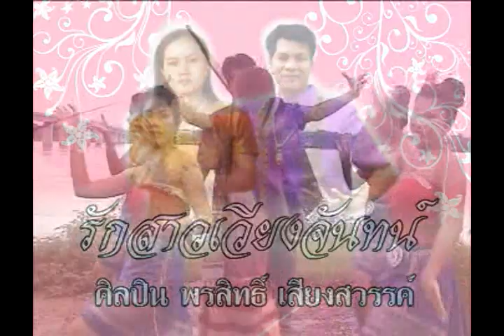รักสาวเวียงจันทน์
โดย : พรสิทธิ์ พิลึกเรือง (พรสิทธิ์ เสียงสวรรค์)